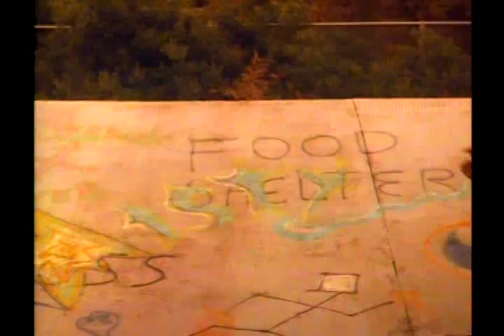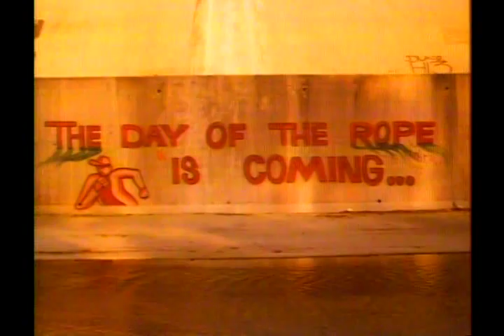Prayer of the Rollerboys (1990) - Opening